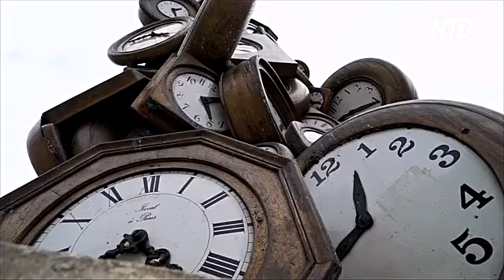Немцы рады планам Евросоюза отказаться от перевода часов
В Европейском союзе могут отказаться от перевода часов на зимнее время. В ходе онлайн-опроса большинство европейцев поддержали идею. Среди проголосовавших больше половины были жителями Германии.